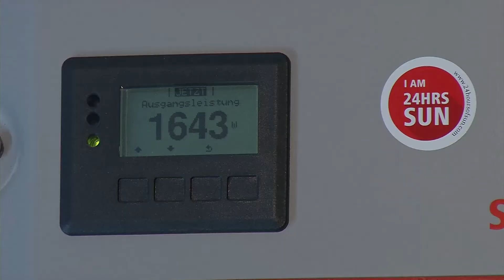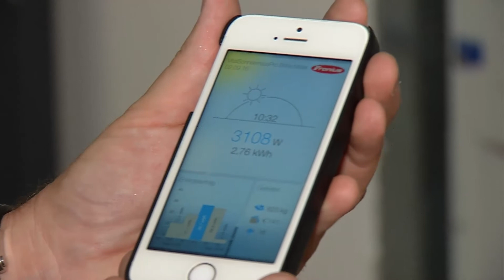LT1, Baubericht Nr. 7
Firma Fronius